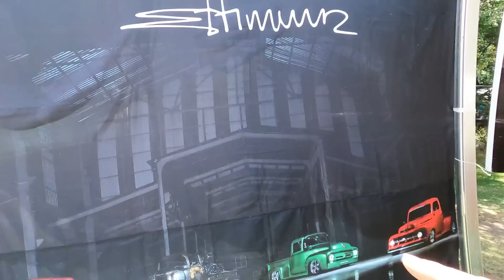Las Trocas Ford mas Hermosas de Huixquilucan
Las Trocas Ford mas Hermosas de Huixquilucan , el concurso de la Elegancia  desde hace 35 años trae lo mejor en clasicos , mira las mejores Ford del evento